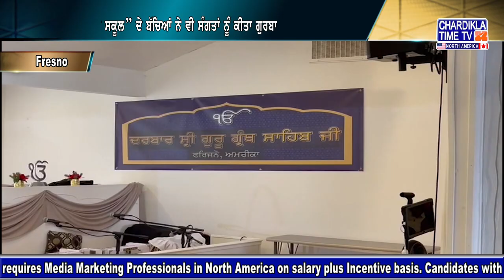ਸੰਤ ਬਾਬਾ ਪ੍ਰੇਮ ਸਿੰਘ ਜੀ ਮੁਰਾਲੇ ਵਾਲਿਆਂ ਦੀ ਬਰਸੀ ਮੌਕੇ ਹੋਏ ਵਿਸ਼ੇਸ਼ ਸਮਾਗਮ